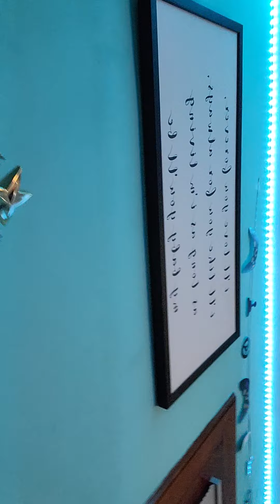heads and tails challange!!